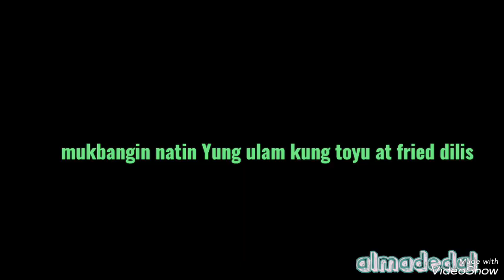Buhay ofw mag lunch na.. mukbangin natin Yung toyu at dilis